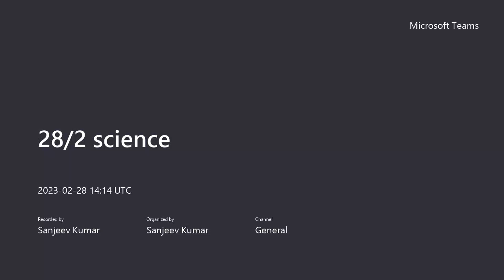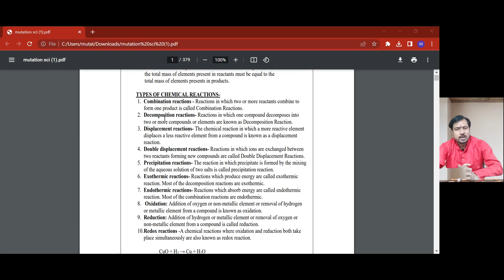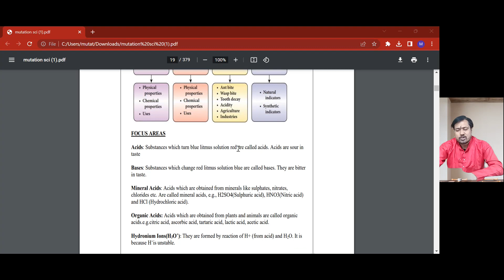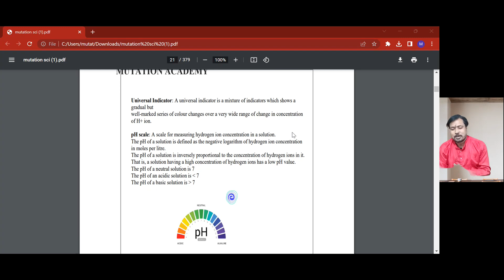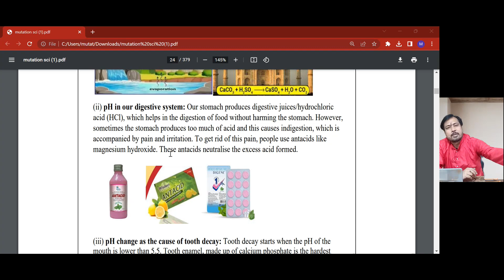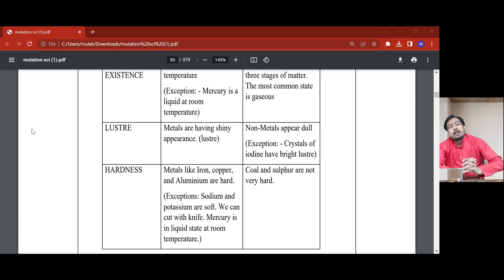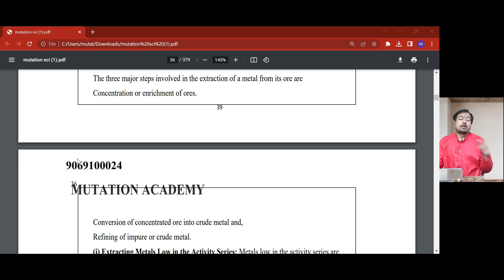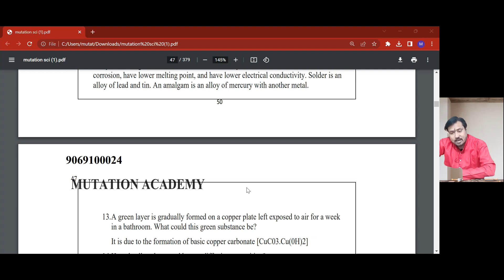Unveiling the Mystery of CBSE Class 10 Science Exam 2023!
Cbse Science Sample paper 2023 class 10
Cbse
Cbse Board Copy checking video
Cbse class 10 science important questions 2023
Class 10 science 2022-23 one shot
10th Board exam 2023
10th class board exam paper 2023
10th science important questions 2023
10th class
10th class science
10th science
Board exam